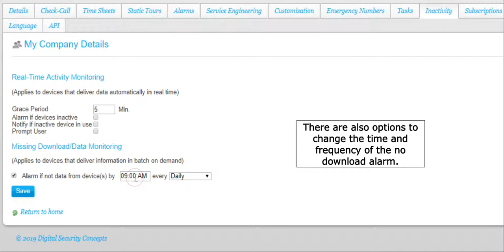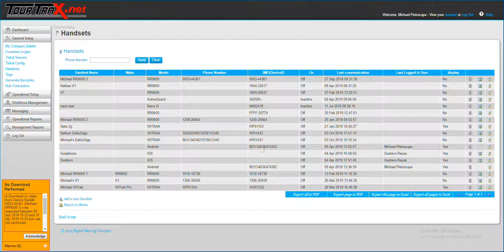TourTrax - Download Monitoring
With TourTrax, you can ensure that your batch data devices are being downloaded daily, weekly, or monthly.

If they are not, then you are notified via an alarm (which can be sent as an email).